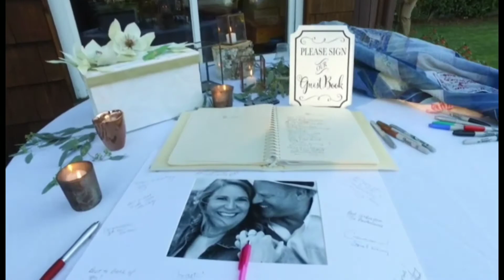2019 Pure Vision Entertainment Booking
Wedding DJ, MC Booking 2019